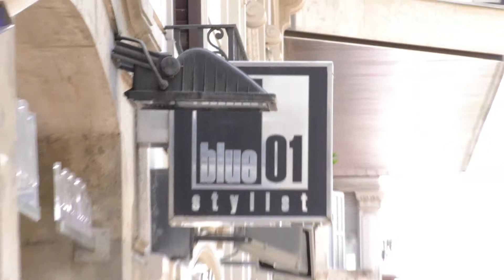Mister World Cataluña 2018 - Resumen de Actividades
Organización, sede de Miss y Mister World en Cataluña (España): Barcelona - Girona - Tarragona - Lleida

Director de la Delegación: José Antonio Giovinco
Director Artístico & Productor Creativo: Armando De Almeida
Armando Producciones